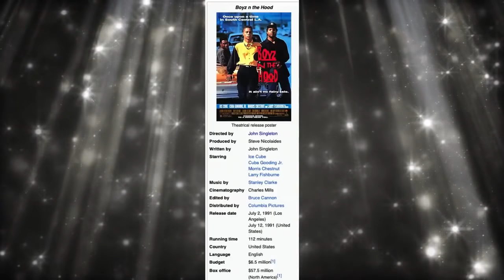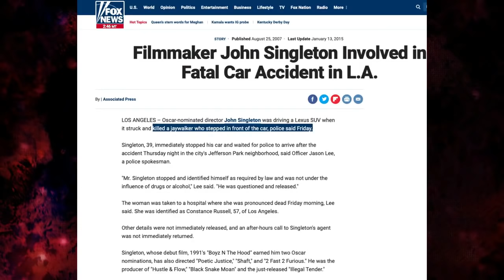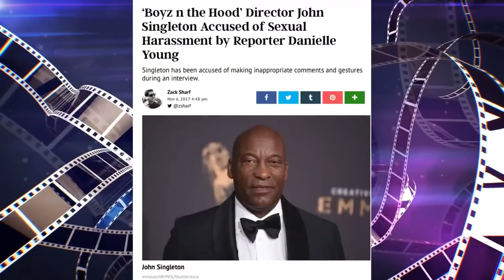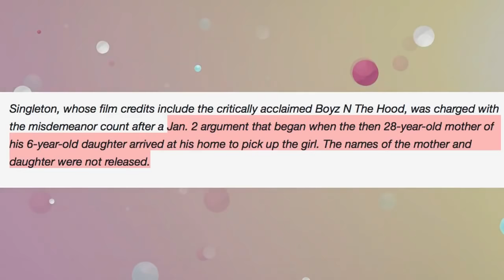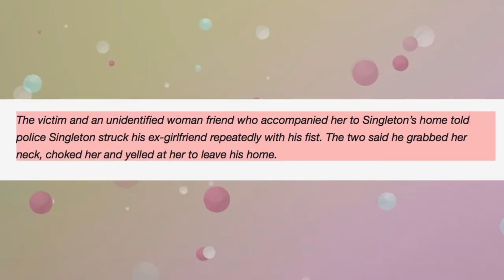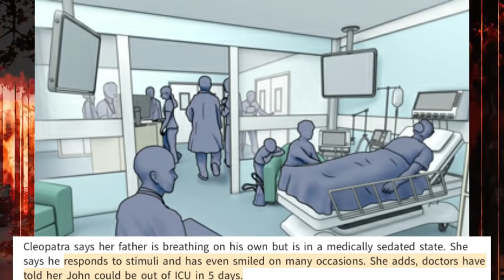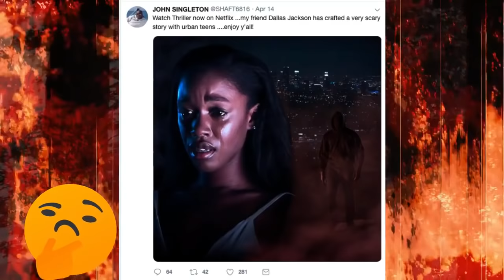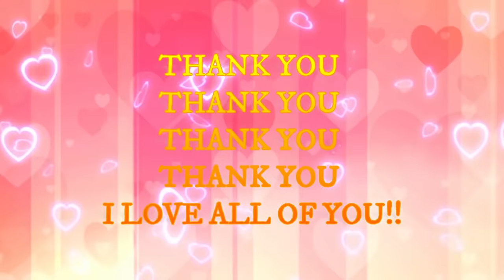🚨TRIGGER WARNING🚨John Singleton Bio, Life, Scandals, Death Breakdown-What Really Happened??